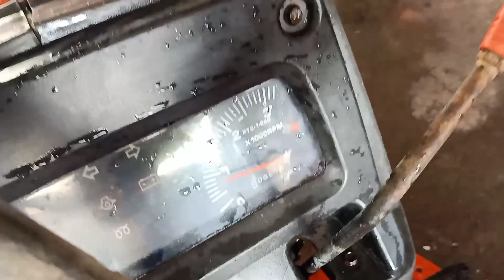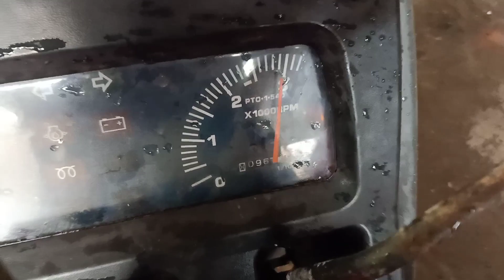hàng về đây các bác máy cày Kubota 3408DI đẹp 📲📞 liên hệ 0338955972